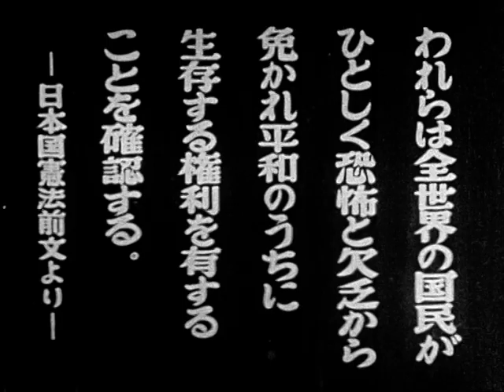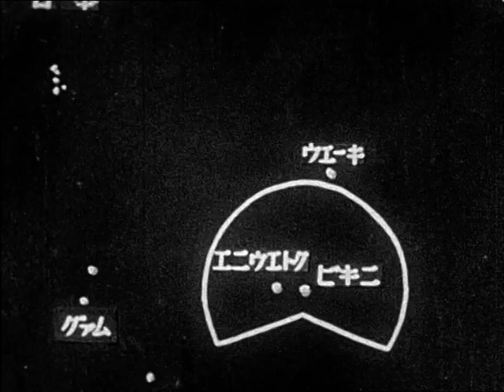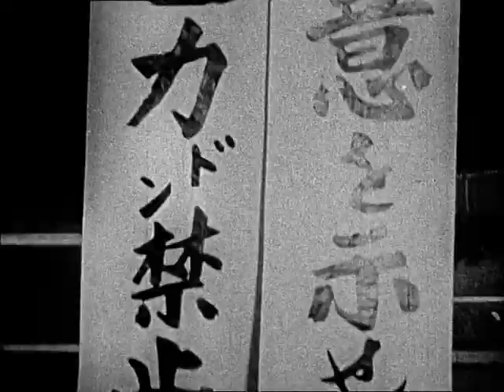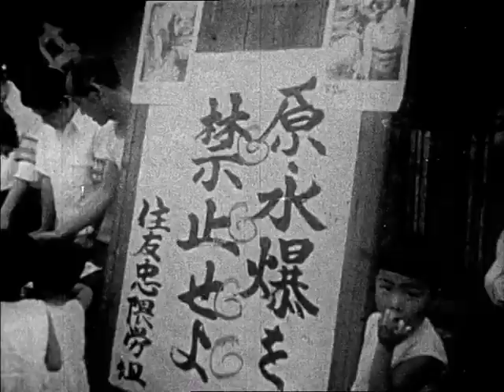The Japanese Fishermen (1954) - BFI "Godzilla" special feature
A 1954 documentary about Japanese fishermen aboard the boat "Lucky Dragon" who were irradiated by the American Castle Bravo nuclear test in the Pacific.